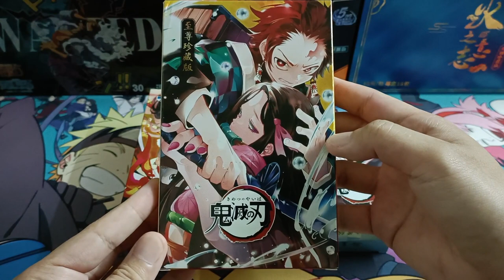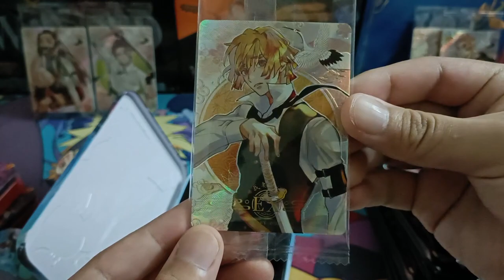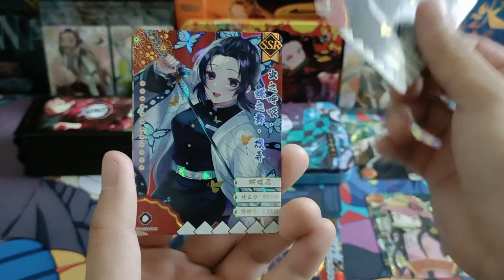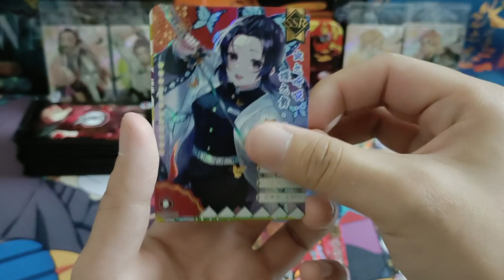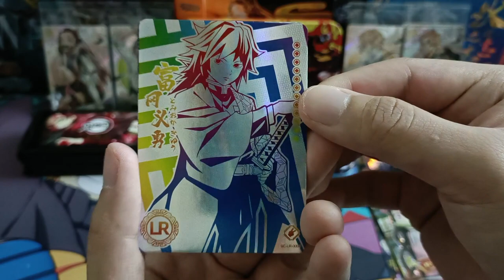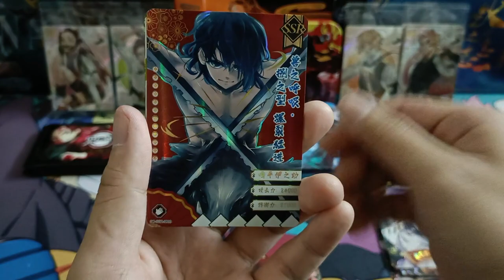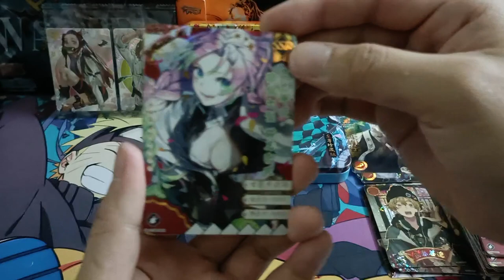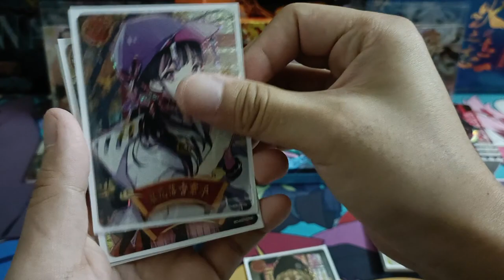[ASMR] Packs From Premium Edition - All Cards!! | Demon Slayer Booster Opening (No Talking)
Wave: Premium Edition
Premium Edition x5 Tins of 4 Booster Packs (20 Booster Packs)

=== Full Card List From This Set ===
x4 EX (Tanjiro, Nezuko, Zenitsu, Rengoku)
x4 SSP (Tanjiro, Nezuko, Zenitsu, Kanao)
x4 SP (Giyu, Shinobu, Rengoku, Gyomei)
x6 LR (Tanjiro, Nezuko, Inosuke, Giyu, Mitsuri, Rengoku)
x12 SSR (Tanjiro x2, Nezuko, Zenitsu, Inosuke, Giyu, Shinobu, Rengoku, Mitsuri, Muichiro, Doma, Kanae)